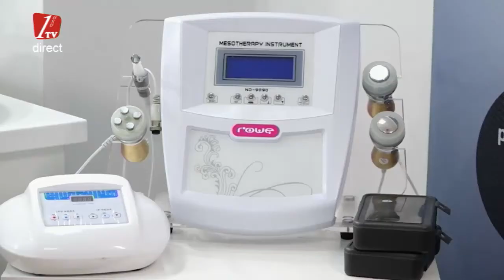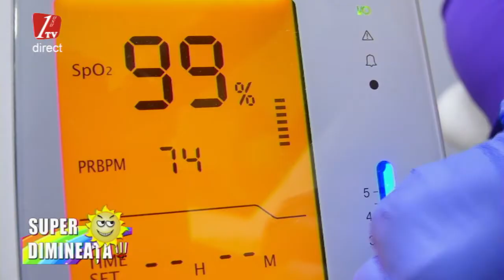SUPER DIMINEATA!!! 3 NOIEMBRIE 2020 MIRIAM ŞI IULIA, Salon Miriam Beauty